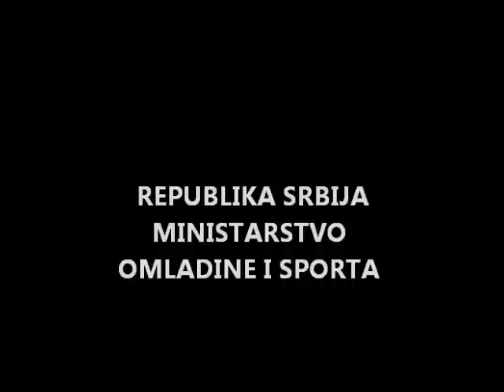KADETSKO PRVENSTVO EVROPE U BEJZBOLU 2011